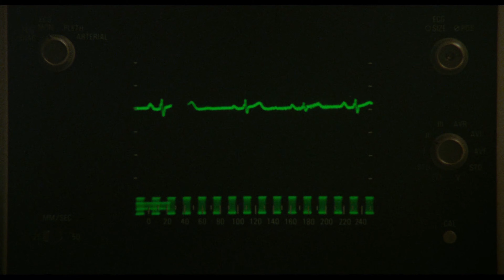"Bye Bye Life" 4K - All That Jazz (1979)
Thought it about time to have this incredible sequence up here in the best possible quality